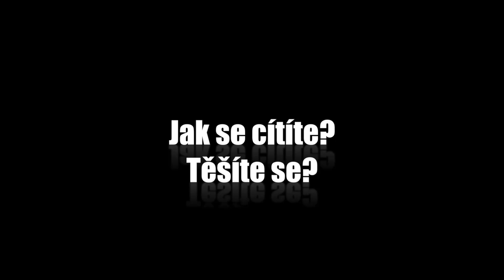Otázky - Dominika Cibulková - Show Jana Krause 8. 10. 2014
Laďa Kerndl, Dominika Cibulková, Erik Lorincz.

TV premiéra 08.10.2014 – 33. epizoda V. řady SJK

Veřejné natáčení proběhlo na Slovensku, v bratislavském divadle Štúdio L+S, v pondělí 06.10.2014

V tomto dílu Show Jana Krause se představili  jazzový a swingový zpěvák Laďa Kerndl, slovenská tenisová jednička Dominika Cibulková a šéfbarman prestižního londýnského baru American Bar hotelu Savoy Erik Lorincz.

👉 PODPOŘTE EMILA! 😉